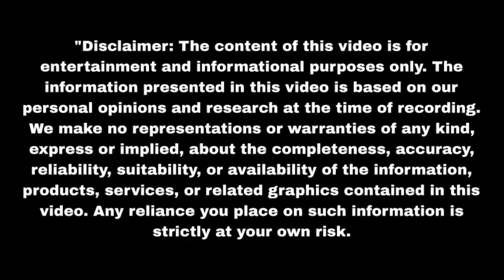लगाई अपने नाम की हल्दी